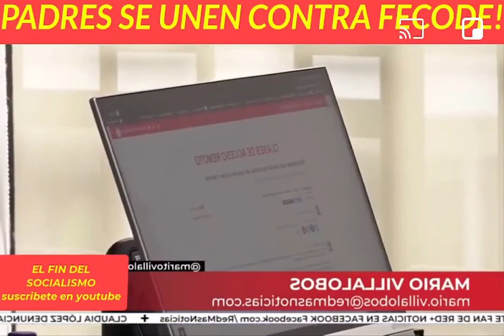muerte a fecode y todos sus secuases izquierdistas terroristas MUERTE COLOMBIA NO MASSS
Video de Gavilan